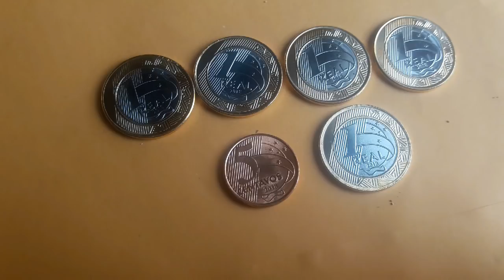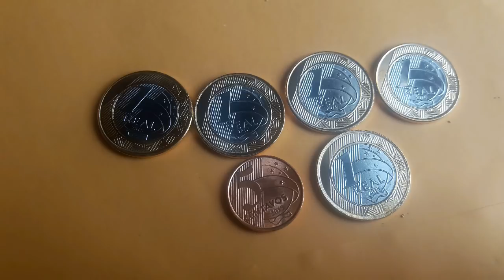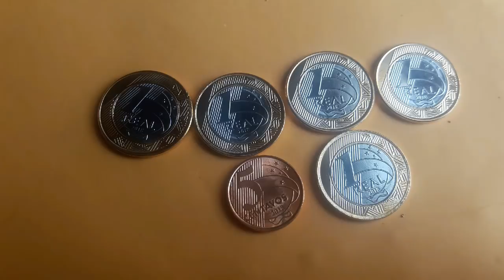MOEDAS DO ANO 2018 JÁ ESTÃO EM CIRCULAÇÃO, JÁ CONSEGUIRAM AS SUAS????